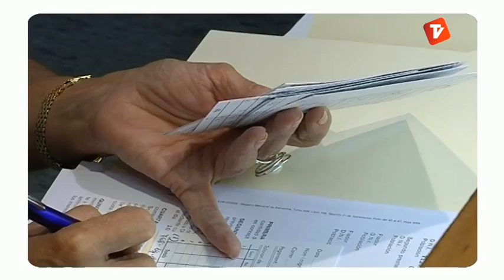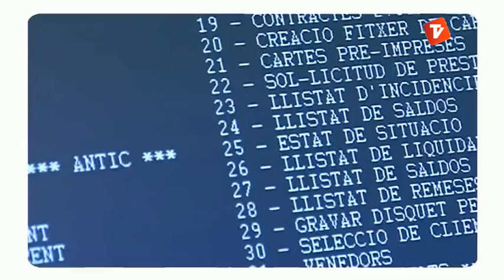Festival Jazz Terrassa 13-03-2013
PROGRAMA 1: Els millors concerts de l'arrancada del Festival: OPUS 5,
Gemma Abrié & Vicens Martí, Tons i Sons Terrassa Gospel.